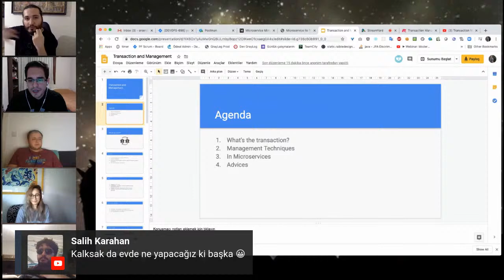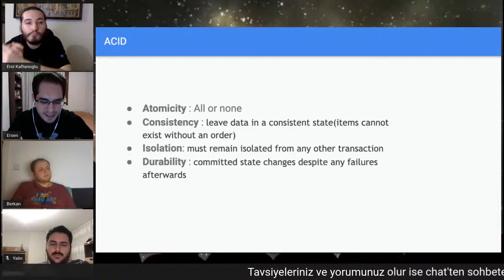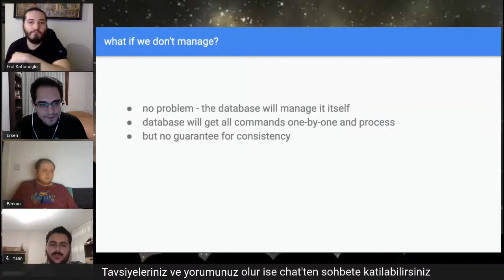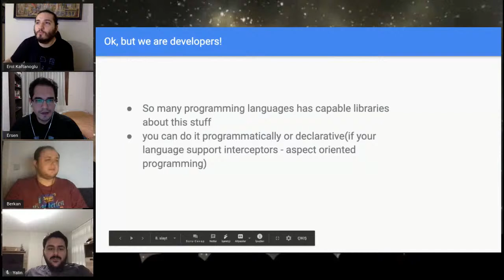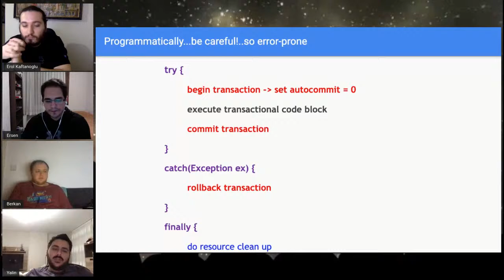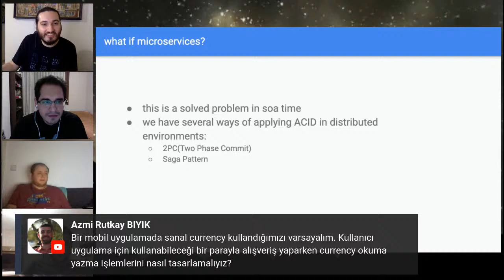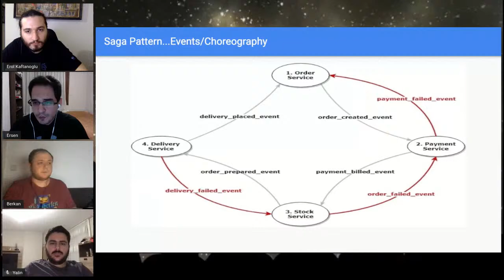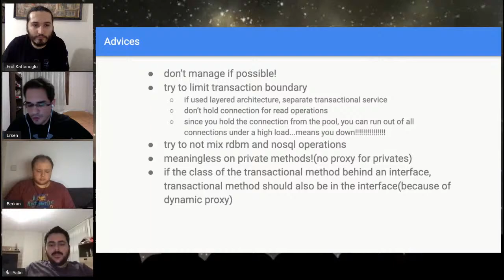Transaction Management 👨���💻 || Berkan Yavri & Yalın Günayer & Ersen Öztoprak & Erol Kaftanoglu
Hi, let's keep up with good work !!

Transaction Management 👨‍💻

A transaction is a set of logically related operations. For example, you are transferring money from your bank account to your friend’s account, you are getting payments from your users. These are all example of a transaction.

With good transaction management, you can handle the states and keep them under control.

In this meetup, we will dive into and learn transactions, how to deal with it both for Monolithics and distributed environments, experiences, tips & tricks :)

Language : Turkish

Bu akşam görüşmek üzere,

Konuklarımız,
Berkan Yavri - Delivery Hero
Yalın Günayer - OMMA Sign
Ersen Öztoprak - ÖdeAl
Erol Kaftanoglu - BlindID